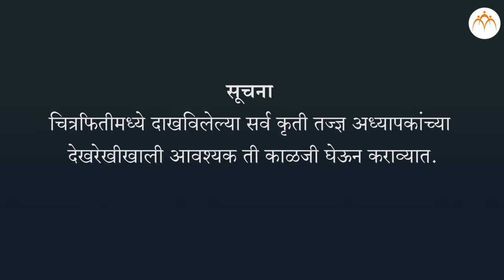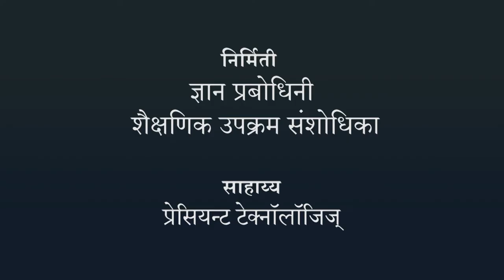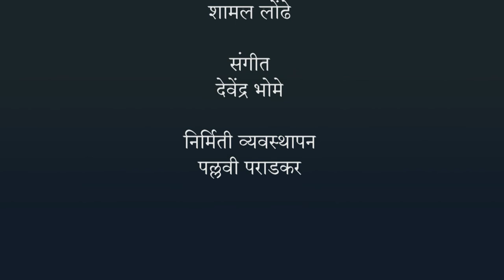क्षारांच्या द्रावणावर होणारी अभिक्रिया अभ्यासणे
Practical 11 - Zn,Fe,Cu आणि A1 या धातूंची ZnSO4, FeSO4, CuSO4, A12(SO4)3 या क्षारांच्या द्रावणावर होणारी अभिक्रिया अभ्यासणे आणि या धातूंची क्रियाशिलतेच्या उतरत्या क्रमाने मांडणी करणे